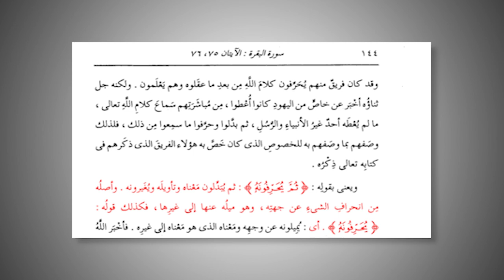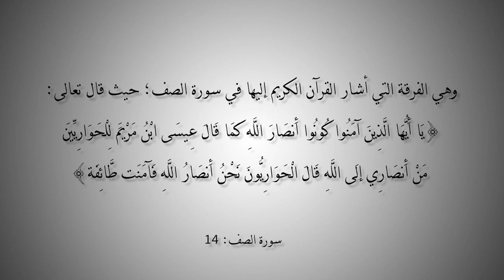التاريخ المبكر للإسلام | الحلقة 146 | الفئة الصالحة من أهل الكتاب؟